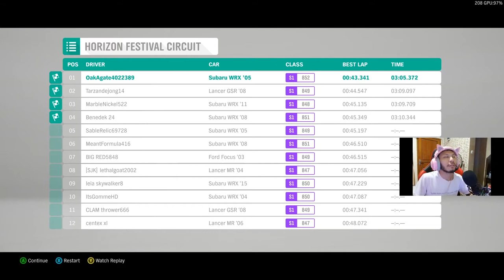FORZA HORIZON 4 TEST DRIVE GAMEPLAY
Forza Horizon 4 is a racing video game set in an open world environment based in a fictionalised Great Britain, with regions that include condensed representations of Edinburgh, the Lake District (including Derwentwater), and the Cotswolds (including Broadway), among others, and features currently over 700 licensed cars. The game features a route creator which enables players to create their own races. The game takes place in a synchronised shared world, compared to the AI-driven 'drivatars' from its predecessors, with each server supporting up to 72 players.The game is also playable in offline mode.

Players have the opportunity to buy in-game houses which unlock new items, cars and game-play perks. The game features a dynamic weather system that also depicts the change of seasons. The environment in the world will change depending on the season: for example, Derwentwater would freeze over in winter and allow players the ability to drive on the ice to reach areas of the game world that would be inaccessible during all the other seasons. The seasons are fixed across the game's servers, meaning that all players will experience the same conditions at the same time. After completing a prologue series of events which introduce players to all four seasons, the shared-world seasons will change every week, with the changes happening on Thursdays at 2:30PM GMT. The season changes are forewarned to players in the game with a countdown clock, which, when finished, will trigger a short cinematic cutscene showing the previous season changing to the new one, although the cinematic will be delayed for players who are in the middle of an event or activity.

Returning from Forza Horizon 3, Wheelspins are prize spins with random rewards ranging from cars, Credits (in-game currency), emotes, horns, and clothing. Wheelspins are rewarded from progressing through the story and completing certain seasonal challenges. These can also be bought in the Forzathon shop. Super Wheelspins, enhanced versions of Wheelspins with better prizes, are also given for completing parts of the story and seasonal challenges. Super Wheelspins can also be bought in the Forzathon Shop. Also returning from the past two games, British drum & bass label Hospital Records provided a soundtrack composed of 20 original tracks from various label artists, as well as an unreleased track by Fred V & Grafix titled "Sunrise", made for the game's opening cinematic. The soundtrack album was released on 26 October 2018.

The game features a Dolby Atmos soundtrack.

Owing to licensing issues, vehicles from Mitsubishi Motors and Toyota (including Lexus marque with the exception of some offroad racing and pre-customized trucks and Subaru BRZ) were not present in the base game, but updates released in 2019 re-introduced these brands; Mitsubishi returned on 15 January 2019 with the release of the Free Mitsubishi Motors Car Pack DLC. That same day, however, two dancing emotes ("Carlton" and "Floss") were removed from the game due to lawsuits filed by those dances' creators against Epic Games for their use of the dances as emotes in their game Fortnite Battle Royale. On 19 November 2019, the official Forza Motorsport Twitter account announced that Toyota cars would be returning to the Forza series in the Series 17 update of Forza Horizon 4 on 12 December with the release of the 1998 Toyota Supra RZ.